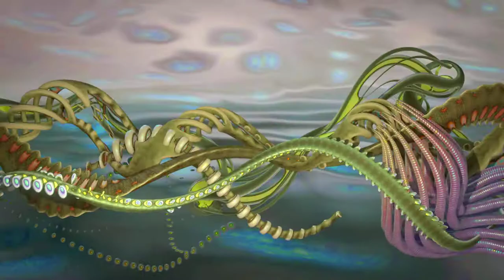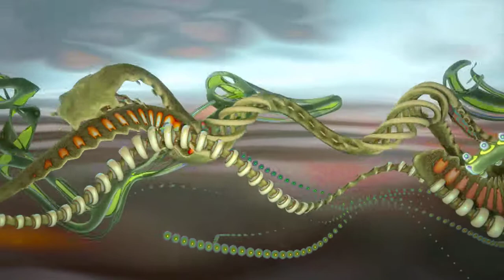preliminary insomnia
Preliminary fragment of a possible music video concept.
Modeling, animation, rendering + postwork done with Blender 2.79
Music soundtrack by me, with credits to Blue + Krshna for live flute playing...
If You like to listen to the full track, it´s